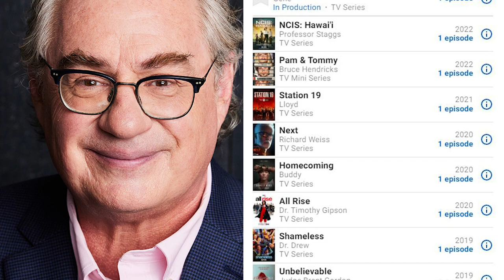Interview with Actor John Billingsley (Star Trek: Enterprise)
My guest tonight is an incredible actor best known to Star Trek fans for playing Doctor Phlox, the Denobulan chief medical officer of the Enterprise NX-01, on the hit show Star Trek: Enterprise.
He starred opposite Denzel Washington in the feature film "Out of Time" and appeared in the awesome disaster movie "2012." He also starred in the independent film "Breathing Hard," which won a number of awards on the festival circuit. He has been a series regular on The Others and guest starred in other television series including The West Wing, The X Files, 24, True Blood, and most recently shows like, The Rookie, Station 19, and Pam & Tommy.